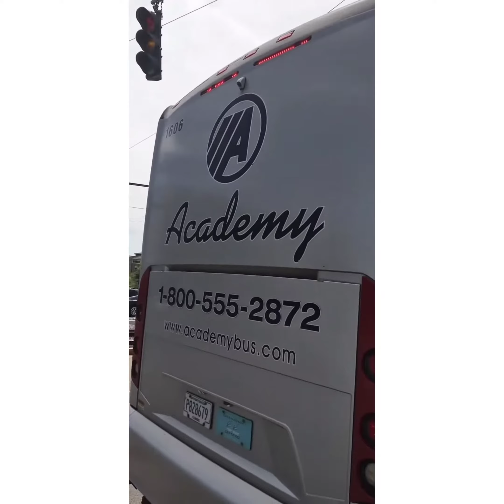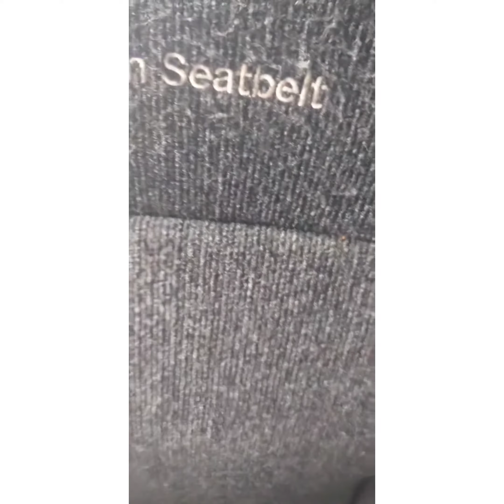Bus Tour: Academy Bus 2013 MCI J4500 bus #1606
what up what up folks how's everything. this Right here even though you probably have seen many J4500 buses on my channel but this one right here was actually my first time ever on the newer 2013 and up models I liked it the seats were amazing. The reason you see the coach bus at the Boston college T stop is because from June 20th 2022 to July 1st there was track work being done they shut the whole line down so academy buses were brought in to help shuttle passengers this video is a quick tour of the bus I really enjoyed it. I'll post a link of the full rude from Boston college to Kenmore station down below:

footage taken on June 30th 2022